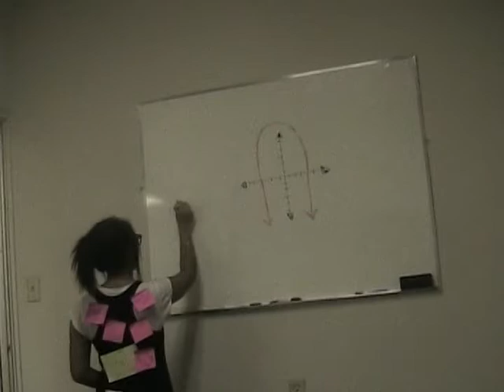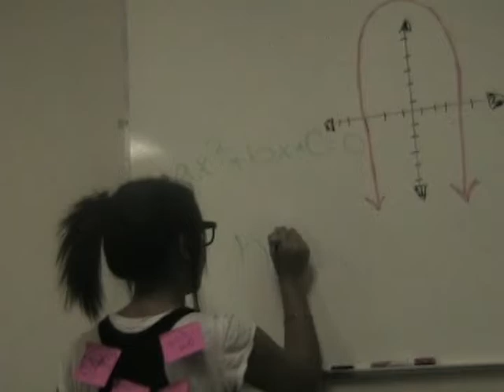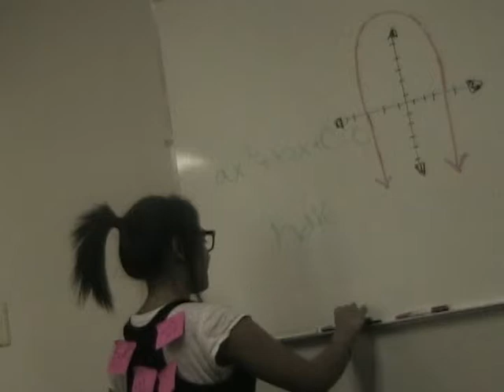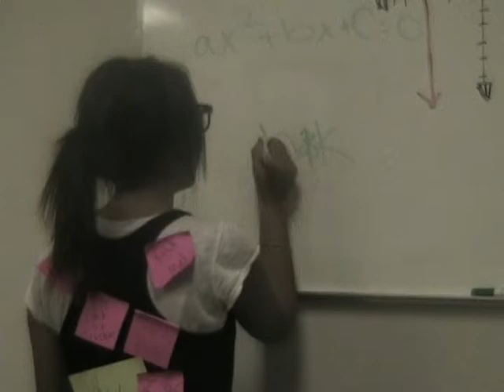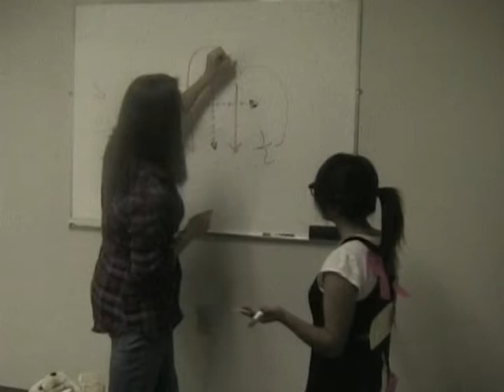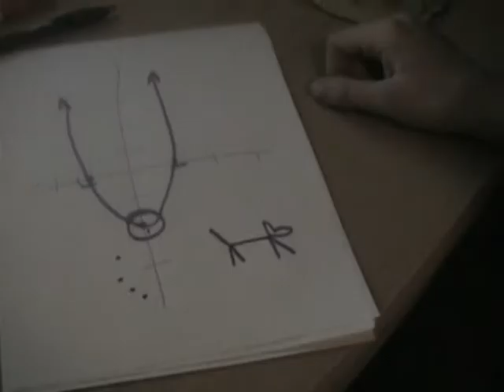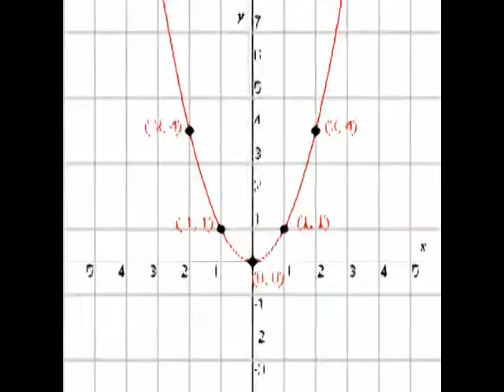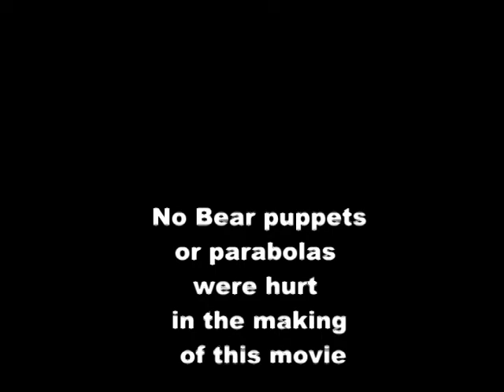Baby Got Grid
This is a parody off of Baby Got Back , by : Sir Mix-a-lot
This song is about PARABOLAS
We made this video for our math class
Here are the lyrics:

Oh my god, Megan, look at her parabola
it is so big
She looks like one of those mathematic equations
Who understands those mathematicians
They only talk to her because she looks like a total quadratic equation, ok?
I mean her parabola
It's just so big
I can't believe it's so round
It's just out there
I mean, it's gross
Look, she's just so positive

I like big parabolas and I can not lie
You other mathematicians can't deny
That when a girl walks in with an itty bitty fraction
And a round thing in your grid
You get graphed
Wanna add up front
Cuz you notice that parabola was times
Deep in the vertex she's wearing
I'm hooked and I can't stop staring
Oh, baby Id graph with ya
And calculate your equation
My calculator tried to warn me
But with that parabola you got
Me so crazy
Ooh, write all of those numbers
You say you wanna get in my grid
Well square me, square me cuz you ain't that average poly
I've seen them lines
The line of symmetry
She up, open, got it goin' like a positive
I'm tired of negatives
saying down parabolas the only thing
Take the average teacher and ask her that
She gotta graph more then that, so...
Mathematicians (yeah), mathematicians (yeah)
Has your grid got the parabola (yeah)
Well graph it, graph it, graph it, graph it, graph that positive parabola

I like'em round and wide
And when I'm graphin a LOS
I just can't help myself
I'm actin like an imaginary number
Now here's my vertex
I wanna point cha
And dog, double dog, dog
I ain't talkin' bout whole numbers
Cuz fractions were made for pies
I want them real thin and tiny
So find that equation fast
whole numbers are in trouble
Begging' for a piece of that triple
So I'm looking' at math videos
Watching' these nerds walking' with clip boards
You can have them nerds
I'll keep my fractions
A number to the big As
I wanna graph with you
I won't minus or subtract you
But I got to be curved when I say I wanna graph
Till the break of lead
Baby, I got it going on
A lot of teachers won't like this song
Cuz  students like to cheat it and beat it
But I'd rather solve and check
Cuz I'm prepared and I'm smart
And I'm down to get the fraction on
So Teachers (yeah), teachers (yeah)
if you wanna role in my math class (yeah)
then turn around
and solve X out
Even Holmes got to shout

Yeah baby
when it comes to parabolas
mathematicians, got nothing to do with my selection
H and K
only for a vertex
So your roots are lost
Playing' with the quadratic formula
but first use the right equation
My solutions don't want none unless you factor it
You can box it or foil it, but please don't lose that X
Some teacher wanna eat at Mc. Donalds
and tell you that the M is a parabola
So they say it and blame it
And I pull up quick to check it
So you say you're dish is fat
Well I ain't sure of that
Cuz your TV is small and your satellites are blinking'
And I'm thinking' bout switching
From what youre saying
and I havent Missed a Thing
Give me a place and I can name a parabola
Bridges and half pipes didn't miss me
Some nerd tried to dis
Cuz I found roller coasters on my list
He had an A but he chose to copy me
And I waved up quick to solve with me
So students if the parabola is round
And you wanna square your LOS
Dial 1-800-THolmes and kick them algebra 2 thoughts